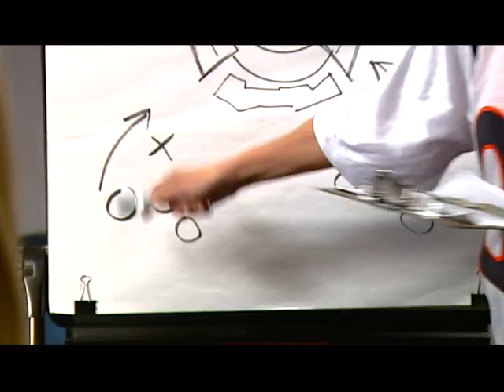Broncos Wives Drive - 2007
Promo for the Broncos Wives' annual cash and food drive for homelessness
peggy shanahan linda lynch denise nalen julie leach john mike tom miles the mascot offense defense offensive defensive line x's o's locker room invesco field mile high stadium orange county blue king soopers us bank food drive psa sports marketing advertising safeway albertsons schnucks dierbergs aldi piggly wiggly price chopper hyvee hy vee barn donkeys inside locker room nfl